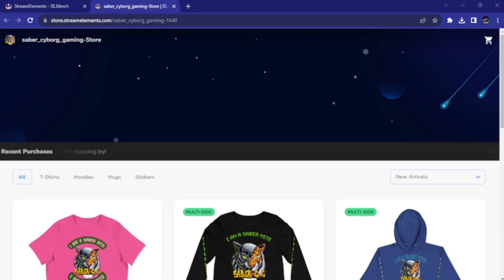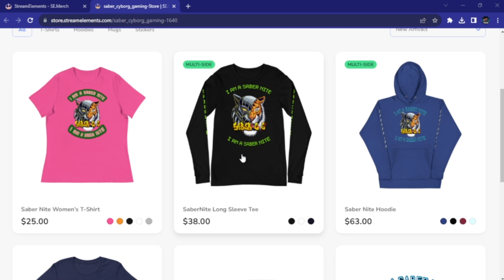ZERO BUILD PLAYING AS KHABY LAME 23 KILL VICTORY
SORRY TO THE HEADPHONE USES

Hi Everyone I Hope You Guys Are Doing great And Had A Wicked Weekend And Having A Wicked Monday Coming Up Is A Sweet Match I Played For You Guys I Played As Khaby Lame Landing In My Spot Having fun And Getting A 23 Kill Victory

BE SAFE AND HAVE A WICKED MONDAY